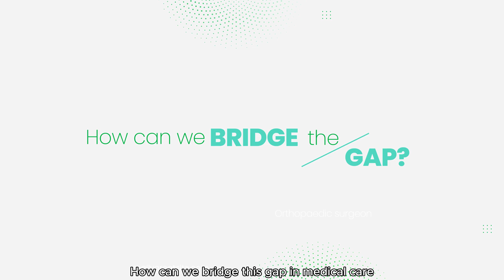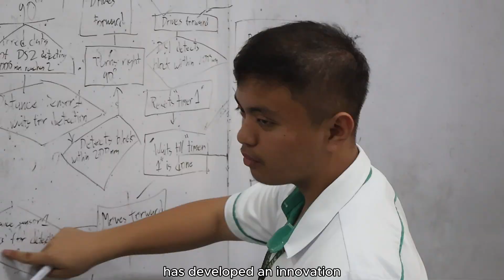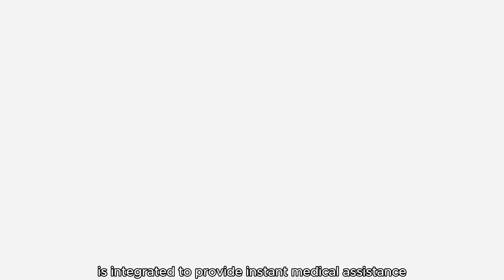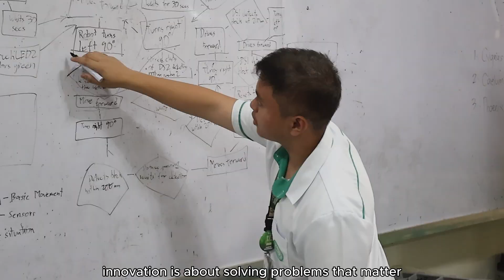BCT Toril RoboAces Aguila / IOC High School Category / Project Title: HEPTAMED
AI Powered Healing, Human-centered care - Code Breaker